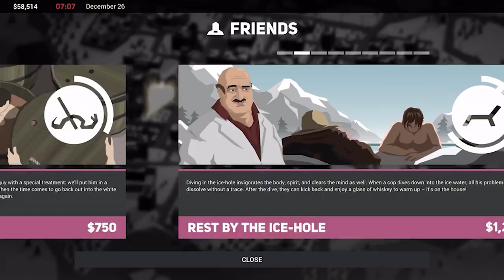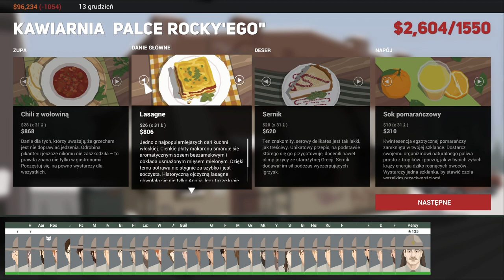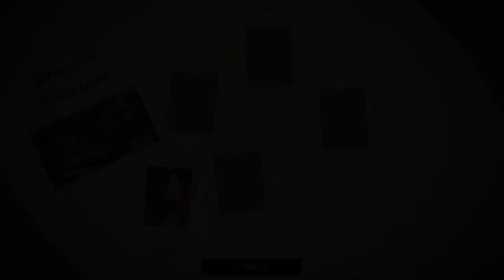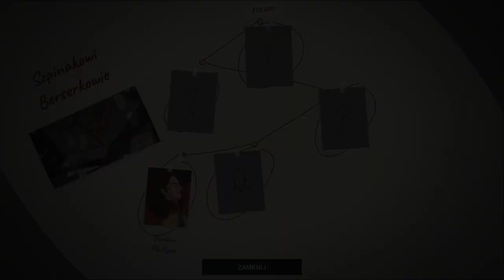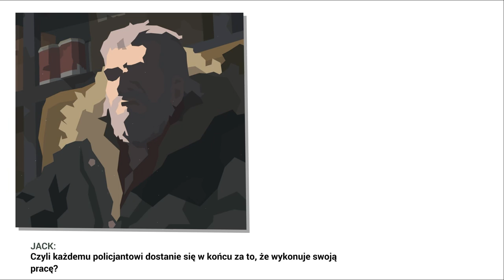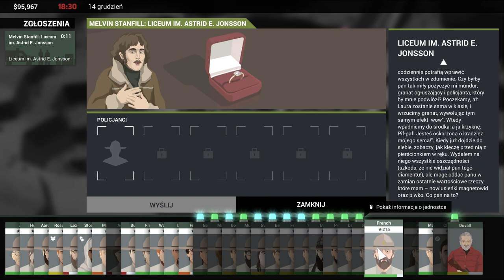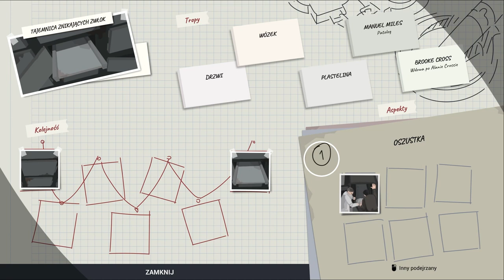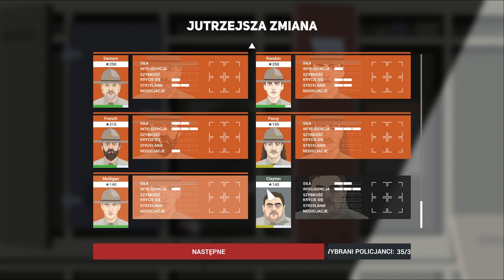Zagrajmy w This is The Police 2 odc 15 - Plan Hendersona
W tym odcinku Henderson przedstawia nam swój plan odnośnie przyszłości Sharpwood i policji.